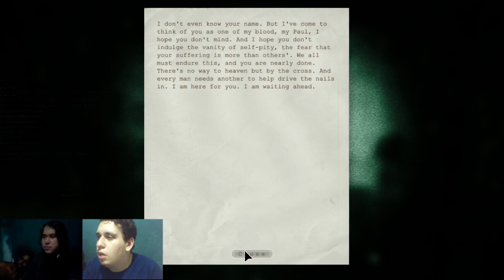Outlast | 008 | Reencontrando um velho amigo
E finalmente o ultimo video da batch =p Espero que tenham se divertido com a zuera o/

quem sabe um dia isso não termina? =x